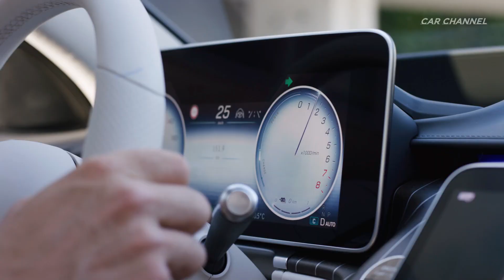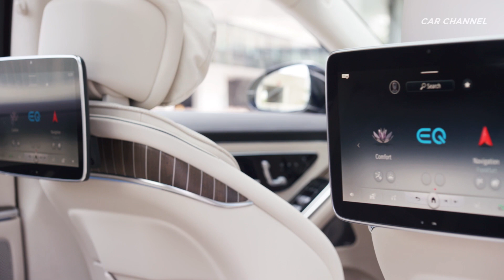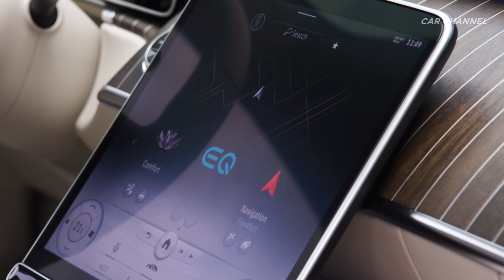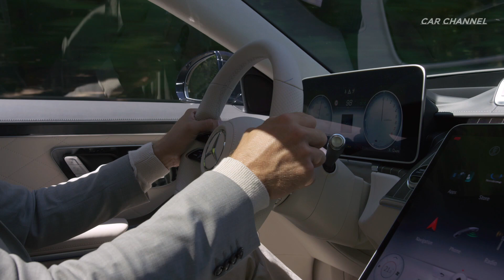2021 Mercedes-Benz S-Class Plug-in Hybrid - Luxury Sedan with All-Electric Range of 100 km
2021 Mercedes-Benz S-Class Plug-in Hybrid Onyx Black - Driving, Exterior & Interior Design

When the new S-Class is launched, six-cylinder in-line petrol and diesel engines in various output classes will be available, with a V8 engine with integrated starter generator (ISG) and a 48-volt onboard electrical system to follow shortly afterwards. A plug-in hybrid with an all-electric range of around 100 km will follow in 2021.

With the introduction of the integrated starter-generator (ISG) in the S-Class powered by the M 256 six-cylinder in-line engine in 2017, the 48 volt onboard electrical system celebrated its world premiere. The ISG is responsible for hybrid functions such as boost or energy recovery, while allowing fuel savings that were previously reserved for high-voltage hybrid technology. The systematically electrified six-cylinder in-line engine in the new Mercedes-Benz S 500 4MATIC (combined fuel consumption: 8.4-7.8 l/100 km, combined CO2 emissions: 192-179 g/km)[1] has an output of 320 kW/435 hp and 520 Nm of torque. EQ Boost provides a further 250 Nm of torque as well as 16 kW (22 hp) for a short period.

Intelligent, forced induction that includes an electric booster compressor, as well as the integrated starter alternator (ISG) provide outstanding power delivery without turbo lag. In addition, the engine starts extremely quickly and comfortably, making the start/stop function almost imperceptible to the driver.

In addition, systematic electrification dispenses with the need for a belt drive for ancillary components at the front of the engine, which reduces its overall length. The slim design as an in-line engine, together with the physical separation of intake/exhaust, creates space for a near-engine emission control system. The 48 V on-board electrical system serves not only high power consumers, such as the water pump and air-conditioning compressor, but also the integrated starter-generator (ISG), which also supplies energy to the battery by means of highly efficient energy recuperation.

Efficient, powerful and clean: the six-cylinder diesel

The engine line-up is rounded off by the six-cylinder diesel (OM 656). To meet current and emissions control requirements, the engine already familiar from the preceding S-Class since mid-2017 has been developed further. This is based on an integrated technological approach consisting of a stepped recess combustion process, dynamic multi-way exhaust gas recirculation and near-engine mounted exhaust aftertreatment. Thanks to the near-engine insulated configuration, the emission control system has little heat loss and ideal operating conditions. Other features of the flagship engine variant in the premium diesel family include two-stage turbocharging and CAMTRONIC variable valve control. Its design is characterised by the combination of an aluminium engine block and steel pistons, as well as the further improved NANOSLIDE® coating of the cylinder walls.